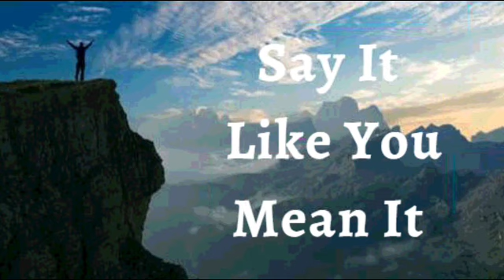26th February 2023 Say it Like you Mean it (Audio in Urdu)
*26 فروری 2023* *اسے کہو جیسا کہ تم اس پر یقین رکھتے ہو*

میں اعلان کرتا ہوں، میں خوف پر ایمان کا انتخاب کرتا ہوں۔ میں اس پر غور کرتا ہوں کہ میری صورتحال کے بارے میں کیا مثبت ہے اور کیا اچھا ہے۔ *میں فکر کرنے کے لیے نہیں بلکہ یقین کرنے کے لیے اپنی توانائی استعمال کرتا ہوں۔ میری زندگی میں خوف کا کوئی حصہ نہیں ہے۔ میں منفی، حوصلہ شکن خیالات پر نہیں رہتا۔ میرا ذہن اس بات پر قائم ہے کہ خدا میرے بارے میں کیا کہتا ہے۔ میں جانتا ہوں کہ میرے لیے اس کا منصوبہ کامیابی، فتح اور فراوانی کے لیے ہے۔ یہ میرا اعلان ہے۔

میری روح میں خُدا کی زندگی مجھے مرض، بیماری، کمزوری، اور غموں سے بالاتر رہنے کی صلاحیت دیتی ہے، کیونکہ جیسا وہ ہے، میں بھی ہوں! *میری صحت روزانہ پھلتی پھولتی ہے کیونکہ مسیح کی لازوال طاقت مجھ میں مسلسل کام کرتی رہتی ہے آمین*

 (Jn14:13)

میں مضبوط ہوں (افسی 6:10)
میں صحت مند ہوں (1 پیٹر 2:24)
میں بابرکت ہوں (افسی 1:3)
میں دولتمند ہوں (2 کور 8:9)
میں طاقتور ہوں (40:29 ہے)
میں مسح شدہ ہوں (1Jn2:20)
میں آزاد ہوں (Jn 8:36)
میں خدا کا محبوب ہوں (مرقس 1:11)
میں ایک قیمتی بیج ہوں (لوقا 8:15)
میں خُداوند میں سیپ اور ہریالی سے بھرا ہوا ہوں (زبور 92:14)

! ہیلیلویاہ! آمین

شالوم